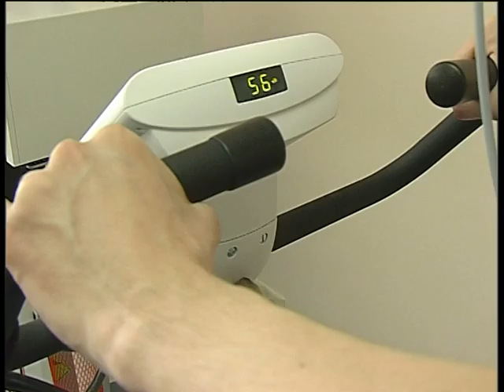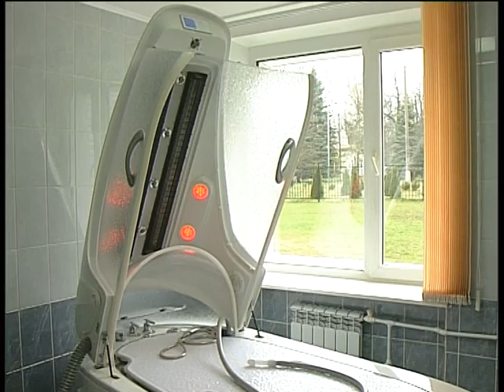Открытие центра экстренной психологической помощи МЧС России в Подольском районе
Сегодня  в поселке Быково Подольского района открылось уникальное реабилитационное отделение для сотрудников МЧС.  Центр экстренной психологической помощи теперь оснащен по последнему слову медицинской техники. Центр рассчитан на 30 человек. Спасатели его давно ждали и теперь в Подмосковье появилось единственное в своем роде лечебно-диагностическое учреждение.